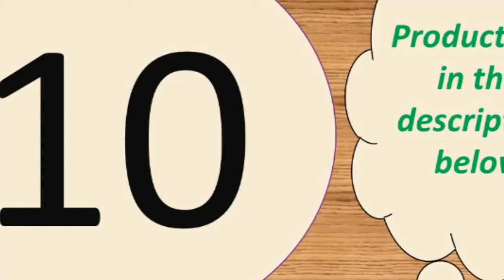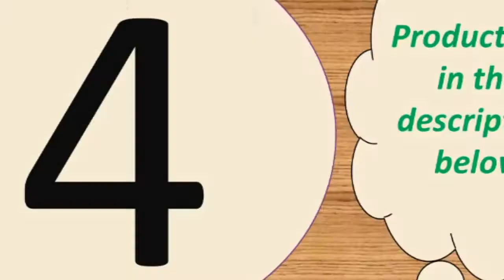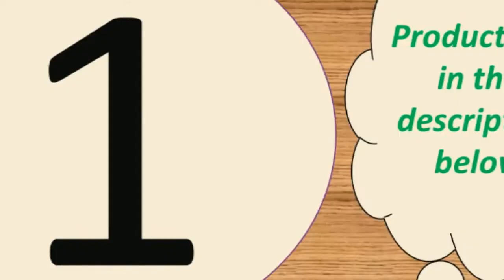Top 10 phone charger 2019 Under 30$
Supercharger For iPhone 11 X XR XS 8 Xiaomi Mi 9
Samsung S8 S9 Plus Note 9 8 USB Phone

Features:
1. Portable charger for home, office, travel and other indoor uses.
2. 4 USB ports ( quick charge 3.0 and 3 usb port 5V/3.1 A Max ), charging 4 devices at the same time.
3. Protections keep you and your devices safer.
4. Compatible with all smartphones like for iPhone iPad Samsung Xiaomi Huawei OPPO OnePlus Sony Google and tablet PC Camera

Size: 88*43*26mm
Only Type-C PD Port: DC 5V/3A,9V/2A,12V/1.5A Max
Only USB QC3.0 Port: DC 5V/3A,9V/2A,12V/1.5A Max
Dual USB  Ports: DC 5V/3A Max

Specifications:
Input voltage: 9V / 1.6A
Output current: 5W/7.5w/10w
Material: ABS + PC
Size: 100x8mm
Color: Black
Compatible with: